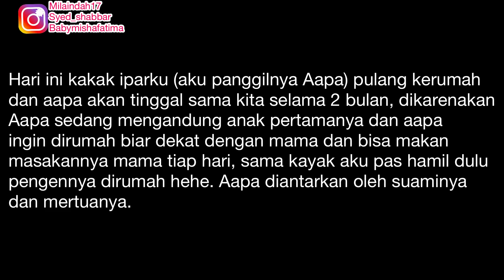Kakak Ipar Pulang Kerumah|| Keluarga India